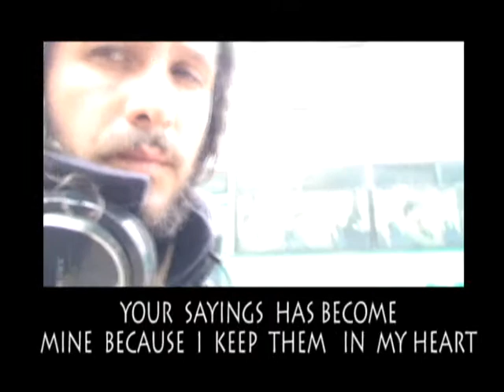JESHUA KASLO.UN NUEVO PACTO.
ESCRITO ESTA EN EL LIBRO DE LA VERDAD, Hebreos 10;16.Este es el pacto  que  haré después de aquellos días , dice el Señor: pondré  mis leyes en sus corazones, y en sus mentes las escribiré.